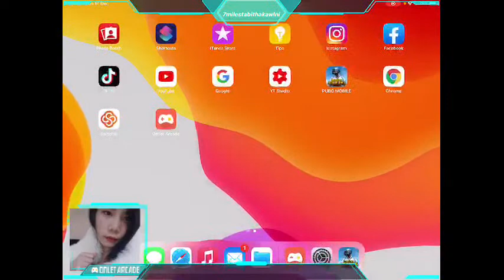Advance Christmas tournament Tuipang Final Dt.13/12/2020(Sunday night)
Watch me play PUBG MOBILE LITE via Omlet Arcade!